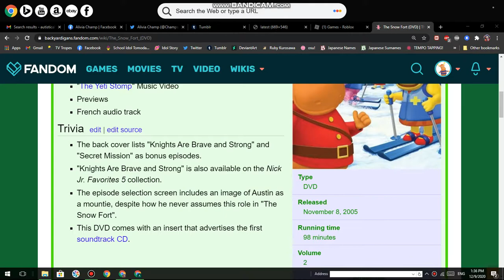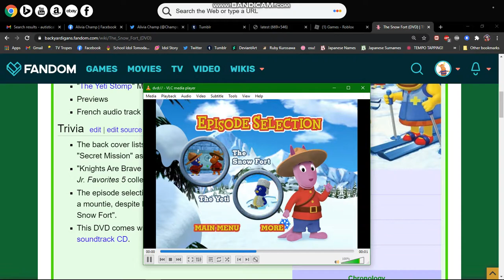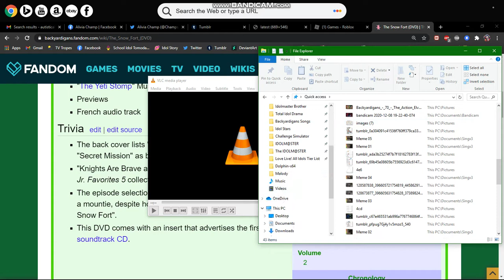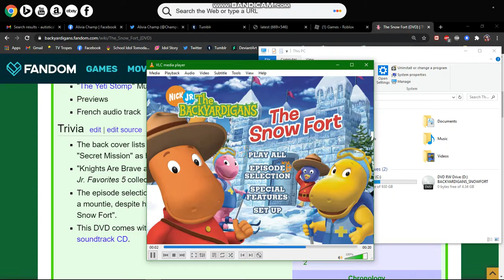It's Official!!!: Part 2: Electric Boogaloo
Mom got me the "Snow Fort" DVD!

Also has MLP (not FIM) previews, BUT WE'RE NOT GONNA WATCH THAT BECAUSE WHY NOT?

THE BACKYARDIGANS IS NOT OWNED BY ME, IT IS OWNED BY JANICE BURGESS, VIACOM, NELVANA, AND NICK JR/NOGGIN!